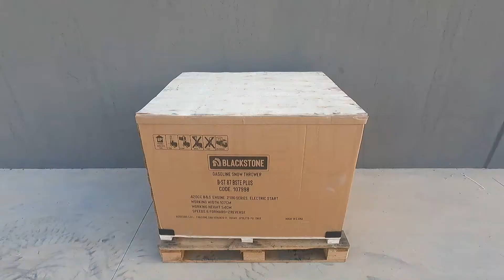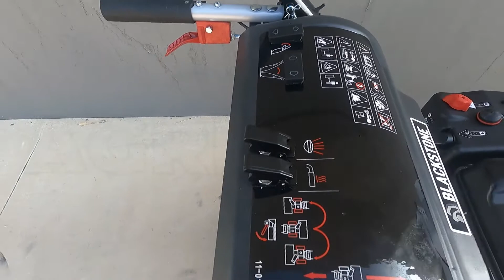Montagevideo Schneefräse mit Raupenantrieb BlackStone B-ST 87 BSTE PLUS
Schneefräse BlackStone B-ST 87 BSTE PLUS
Die Schneefräse BlackStone B-ST 87 BSTE PLUS ermöglicht die elektronische Steuerung und die perfekte Einstellung für den Auswurf, der den Schnee weit werfen kann.
Durch seine Raupenkette und die verschiedenen Arbeitspositionen, in denen er eingesetzt werden kann, ist diese Schneefräse sehr stabil und effizient.
Er ist mit einem luftgekühlten Briggs&Stratton 2100 SERIES 420ccm mit einer max. Nennleistung 13 PS ausgestattet und kann auch unter extremen Bedingungen auf großen Flächen arbeiten. Die elektrische Inbetriebnahme der Schneefräse ist über die Hausstromleitung möglich, so dass die Maschine auch bei sehr niedrigen Temperaturen gestartet werden kann.
Die Schneefräse ist ein professionelles Produkt mit einer großen 85x54 cm Frontfräse mit optimiertem Stahlspiralprofil und gezackter Kante. Diese Fräse zerkleinert den Schnee und wirft ihn über den verstellbaren und schwenkbaren Auswurfschacht viele Meter weit aus.
Haupteigenschaften der Maschine:
Elektronisch beheizte Griffe
LED-Scheinwerfer
Elektrische Steuerung für den Auswurf
Lenkhilfe
Mechanisches Getriebe mit 6+2 Gängen
Oberer Deflektor
Schneeschneidebalken
Schaufel zur Beseitigung von Verstopfungen